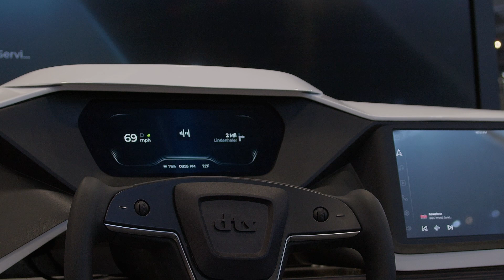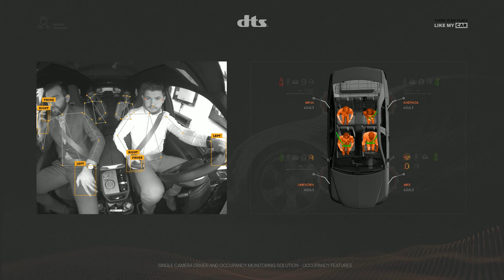Xperi and BlackBerry QNX Deliver a Better In Cabin Experience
The BlackBerry QNX Neutrino Real-Time Operating System (RTOS) has been deployed by thousands of companies in millions of vehicles since the 1980s. It forms the foundation of a next-generation driving experience, enabling advanced features while also ensuring reliability in mission-critical systems. Leveraging the QNX Software Development Platform (SDP),  Xperi is able to bring the full potential of QNX to bear.